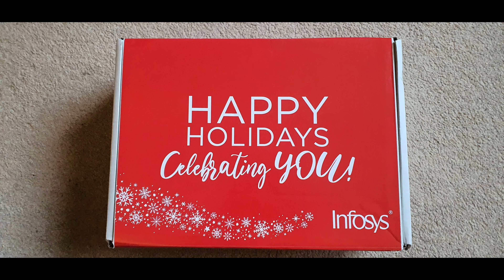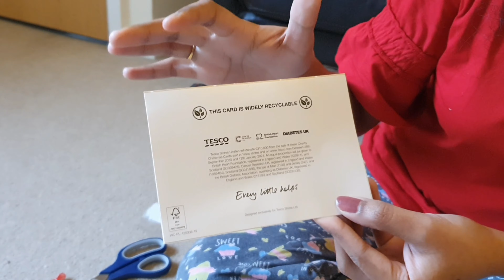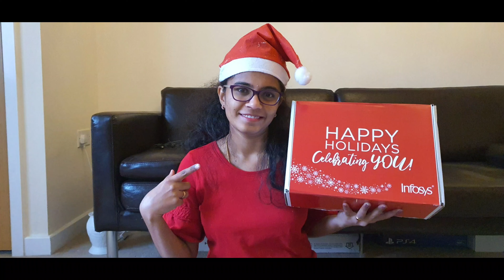Christmas gift 🎁in Uk|UK lo em istharuu gift ga 🤔😱🤩|Happy New year 🎉 |Telugu vlogs |Smiley bhavya